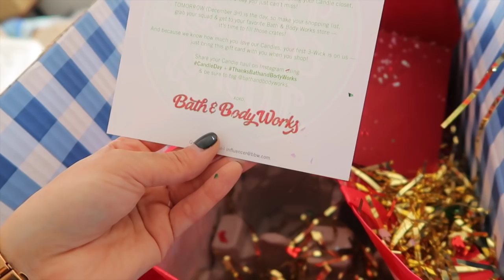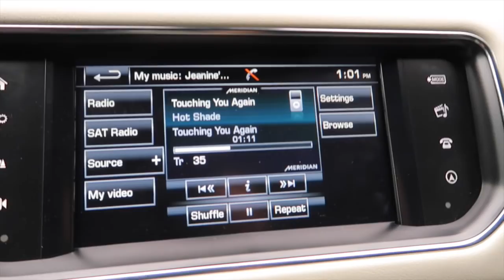Santa Dog & Graduation Dress Shopping! | VLOGMAS DAY 2 | Jeanine Amapola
YAY another vlogmas! I might start uploading the morning after each vlog, if that makes sense. It's too hard to get a vlog up in the same day. Hope y'all enjoy this vlog!! Love you tons!

INSTAGRAM ➳ JeanineAmapola
TWITTER➳JeanineAmapola
SNAPCHAT➳JeanineAmapola
TUMBLR ➳JeanineAmapola
FACEBOOK➳ JeanineAmapolaYouTuber

SEND ME STUFF IF YA WANT! :)
Jeanine Amapola
1101 W 34th street